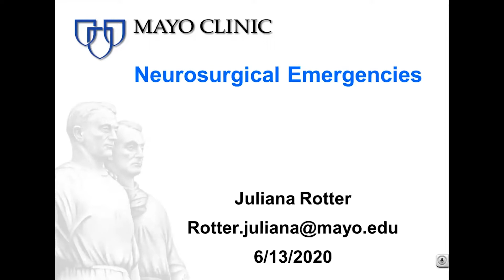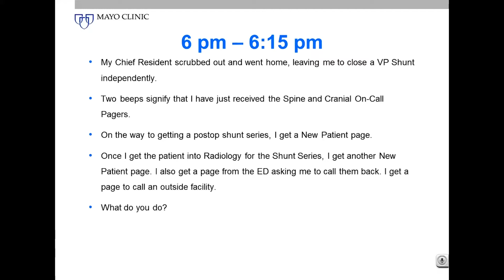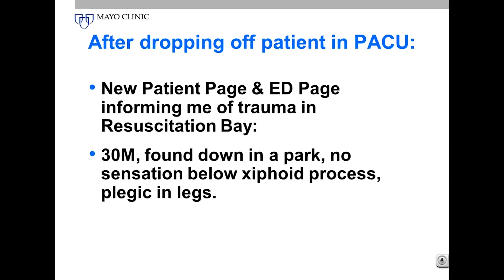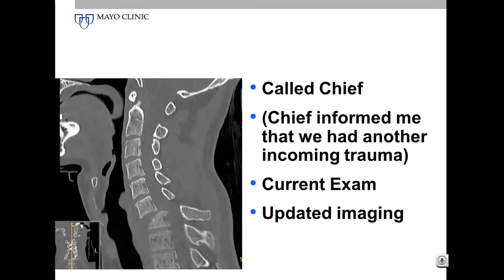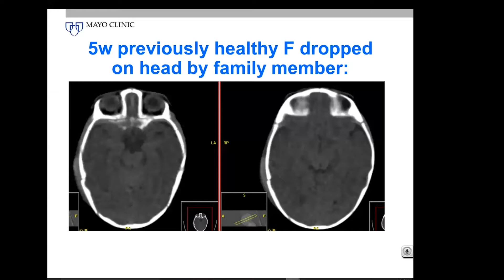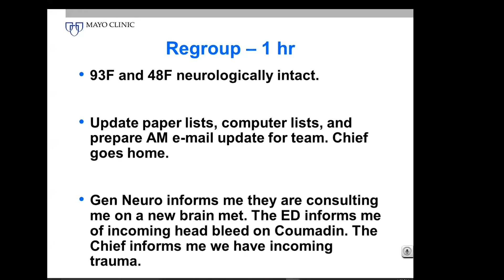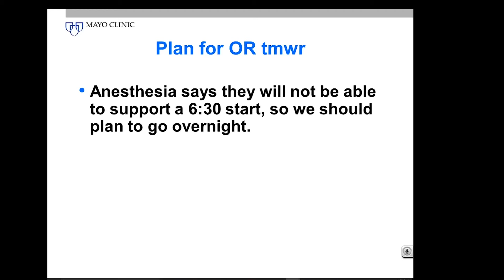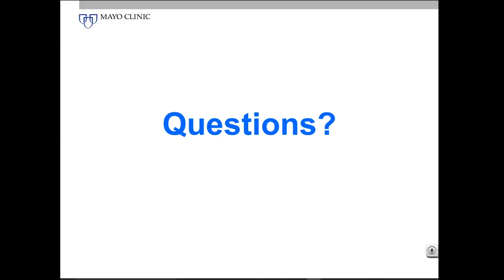Neurosurgical Emergencies Part I (An Intern's Night On Call)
What is it like to be an intern? Get valuable insight from Mayo Clinic on what it's like through their eyes.

About Us

Future Neurosurgeons are training today! to register for live courses